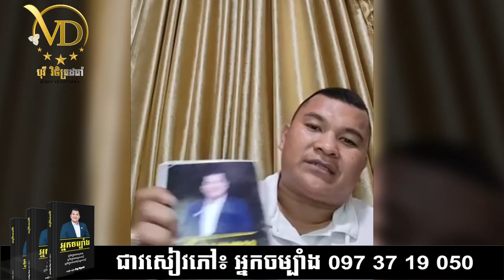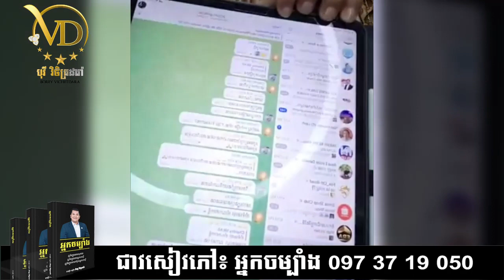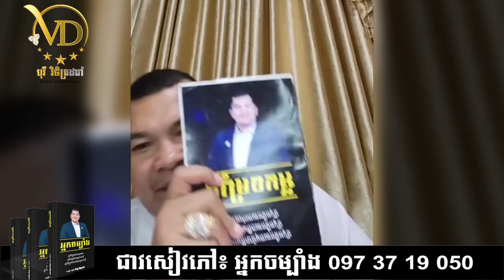រកសុីយូរអត់សល់លុយ សល់តែបំណុល- Oknha Phyrom Vichetdara / ឧកញ៉ា ភិរម្យ វិចិត្រដារ៉ា